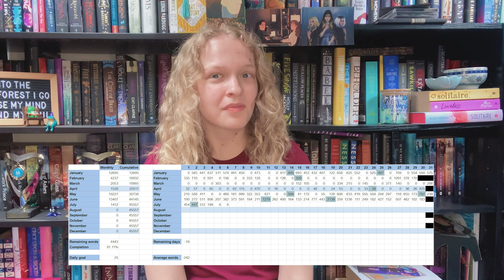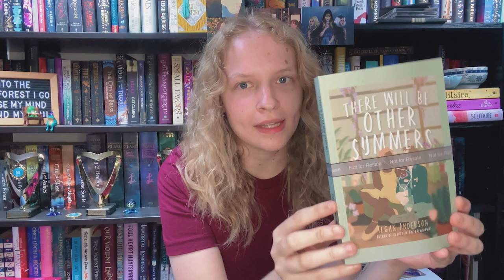My Fear of First Drafts 🖋️ (and motivational proof copies)